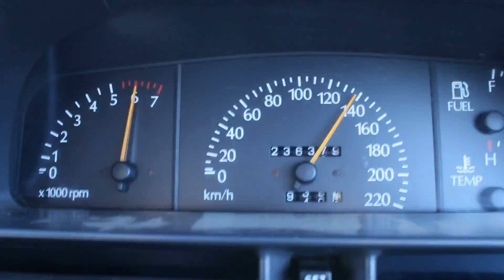VR Commodore Project 4.9Litre V8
I am still developing my VR SS Commodore and it is starting to get  where I want. I am restricting the revs although have have been as high as 6800 and it was still pulling hard. The 3.08 diff and stock stall converter is biggest limiting factor. The list is getting smaller and I reckon my hope of low 13's id getting close